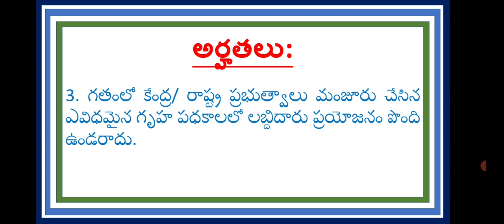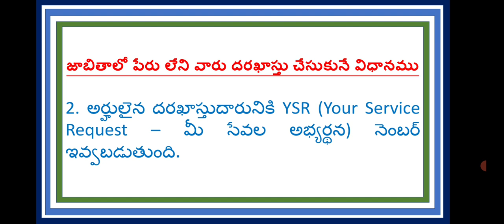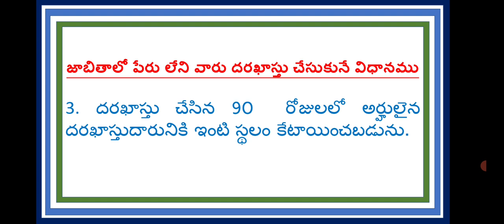How to apply for Navaratnalu Pedalandariki Illu | Houses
How to apply for Navaratnalu Pedalandariki Illu in 2021| పేదలందరికి ఇళ్లు ఎన్నిరోజులలో వస్తుంది| Houses

00:00 - [ Channel Introduction ]
00:15 - [ Houses scheme ]
03:50 - [ Final remarks ]

Channel Key Words:
Pedalandariki illu
Technology
att tips
all today tech tips
alltodaytech tips
how to use technology
Telugu Tutorials
Telugu Technology Videos
Telugu Reviews
Mobile Videos
pc videos
Computer tutorials
Technology Tutorials
Education tutorials
Education videos
competitive videos
Government schemes
Government news
International news
National news
Funny videos
funny videos tutorials
Prank videos
Prank tutorials